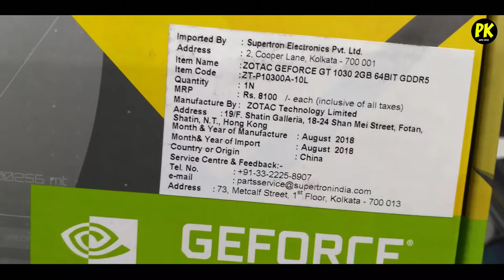Zotac GT1030 GDDR5|| Unboxing and first look|| In Hindi|| 2019|UK#2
Aaj ki is video me hmne zotac gt1030 2gb gddr5 grafic card ke bare me bat ki he aur uski unboxing kri he umeed he video apko pasand aayegi Dhanyabad.

Our Recommendations
*Top 5 Best Smartphones Under 8000*
1-Redmi 6A
2-Asus Zenfone Lite L1
3-Asus Zenfone Max M1
4-Lenovo A5

1-Onida Live Genius 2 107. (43 inch)
2-Vu 124cm (49 inch) Full HD LED TV
3-Vu Premium Smart 109cm (43 inch)
4-Thomson R9 122cm (48 inch)
5-Mi LED Smart TV 4A 108 cm
6-MarQ by Flipkart InnoView (43 inch)
7-MarQ by Flipkart Dolby 32 inch(80 cm)